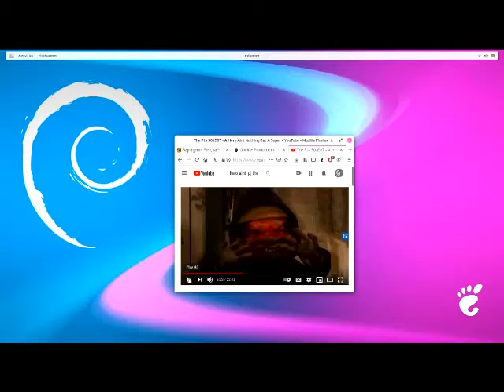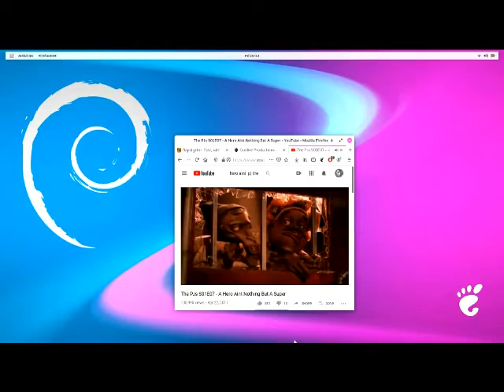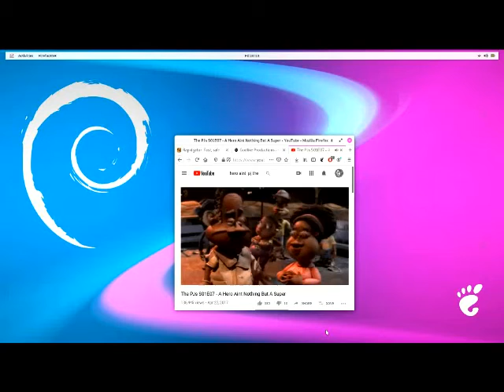The Solar-System Super-Hero 2012?2020 (Safety And Security NOW) -- NM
The Solar-System Super-Hero 2012?2020 (Safety And Security NOW) -- NM...Thank You God...Love ...Boss...Let thy will be done...lol